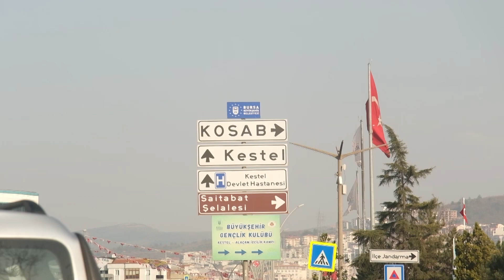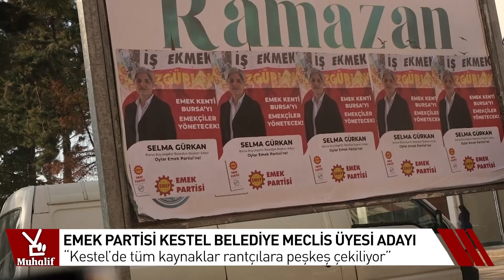EMEP Kestel Belediye Meclis Üyesi Adayı Arif Şen: Tüm kaynaklar rantçılara peşkeş çekiliyor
Üç buçuk milyona yaklaşan nüfusuyla Türkiye’nin dördüncü büyük şehri Bursa… Kestel ilçesi ise Bursa’nın en kirli havasına sahip. Üstelik hava kirliliğinde ülke genelinde de ilk sıralarda yer alıyor.

Kestel ilçesi hava kirliliği ile adından söz ettirse de yeşili ve tarım arazileri bakımından hala önemli bir ilçe. Doğasıyla, tarım arazileriyle bilinen bu ilçe fabrikaların kuşatması altına girmiş durumda. Yapılaşma ile sanayisi iç içe geçen ilçede Emek Partisi’nin meclis üyesi adayı olarak gösterdiği Arif Şen, “Kestel’in her yeri organize sanayi” diyerek tabloyu özetliyor.